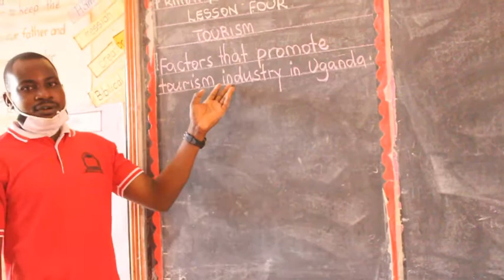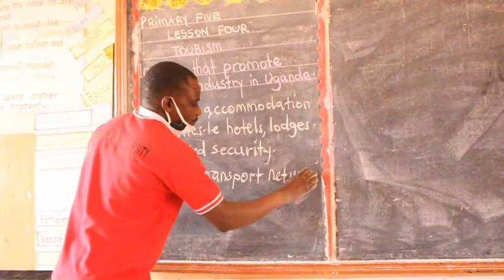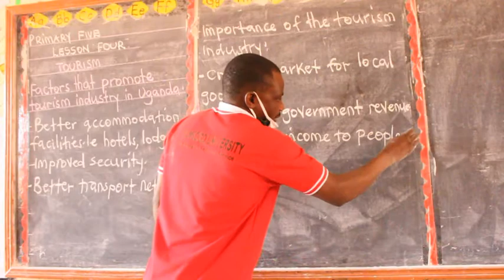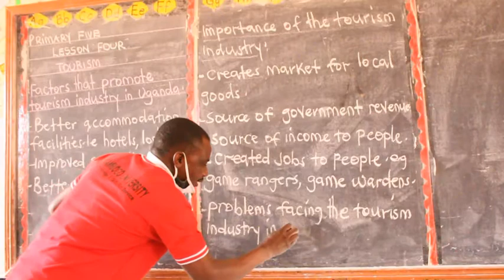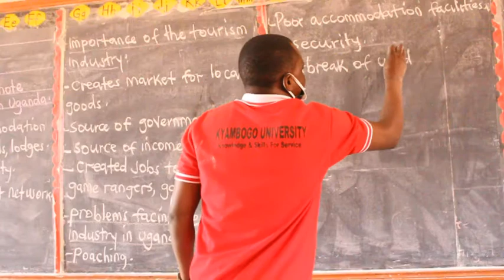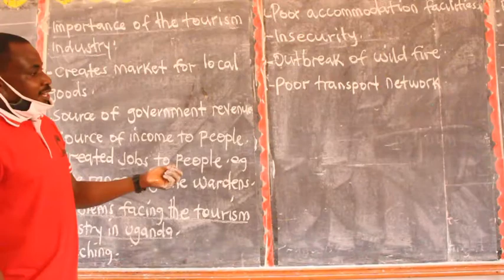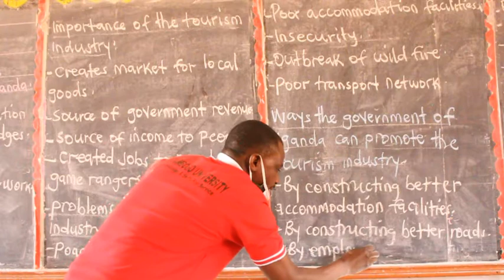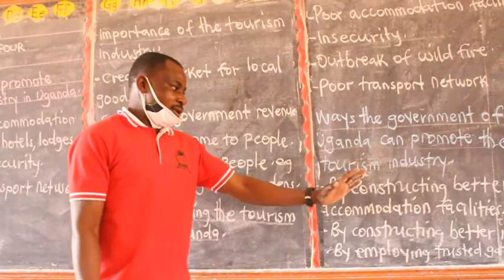PRIMARY FIVE SOCIAL STUDIES LESSON FOUR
This video is to explain more about tourism.